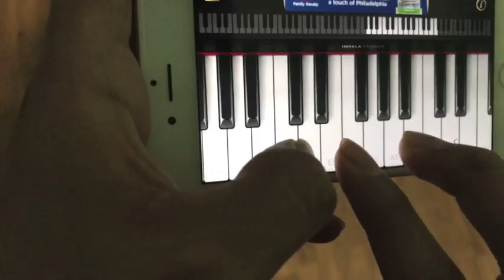When the killer can't resist the music {Part 2}